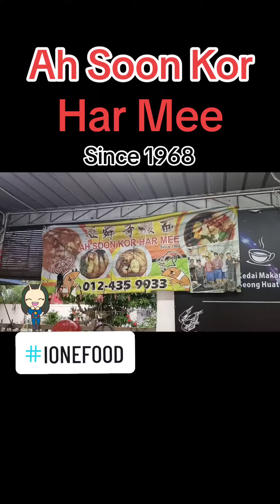Ah Soon Kor Har Mee 😍😍😍Penang local favorite 😃👍👍👍😃 since 1968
Ah Soon Kor Har Mee 😍😍😍

Penang local favorite 😃👍👍👍😃 since 1968

Here is their location 💌
Ah Soon Kor Har Mee.亚舜哥福建面
1, Jalan Larut, 10050 George Town, Pulau Pinang